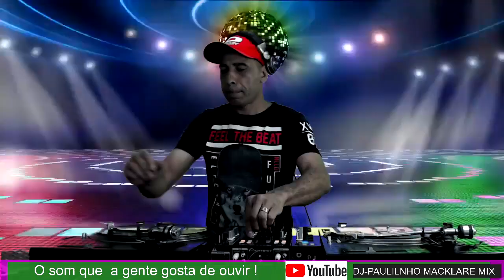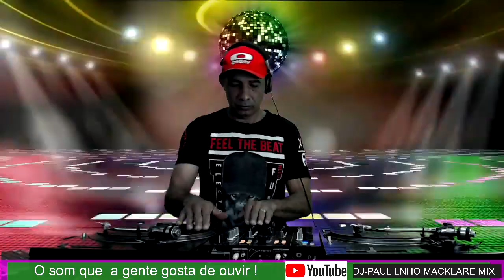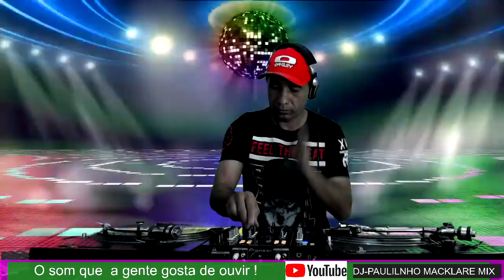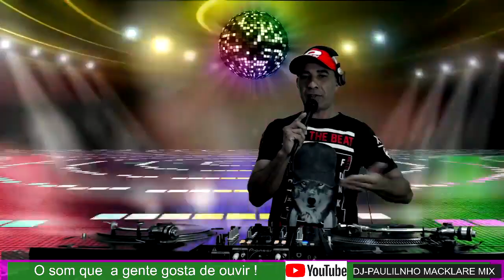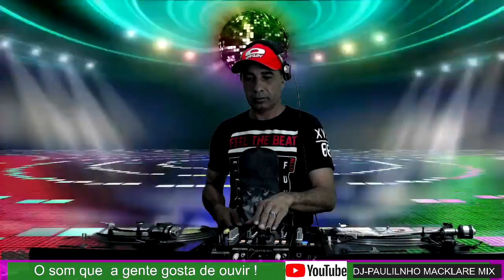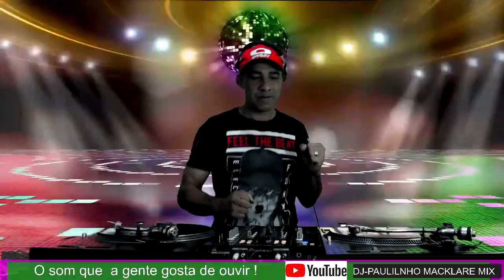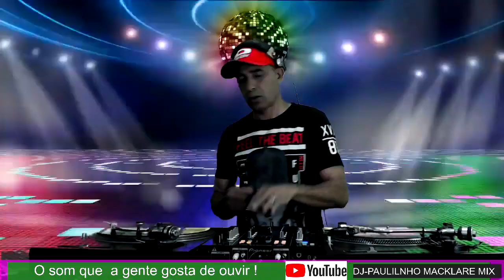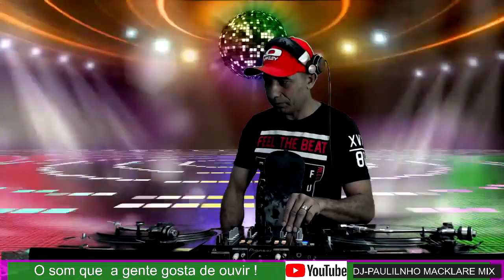DJ Paulinho Macklare Dance 90`s 12 10 2020